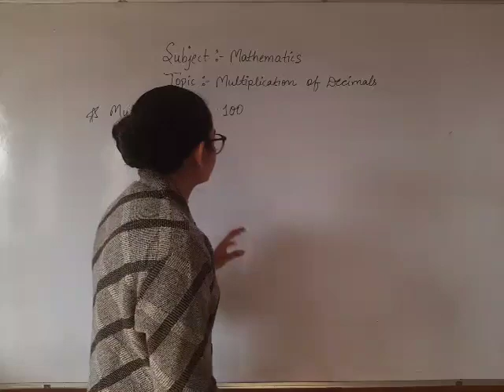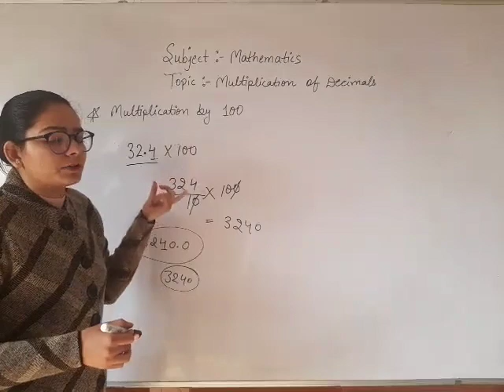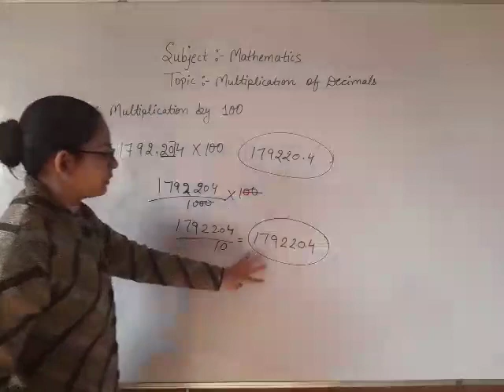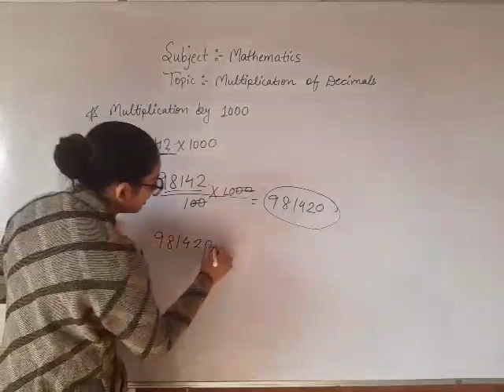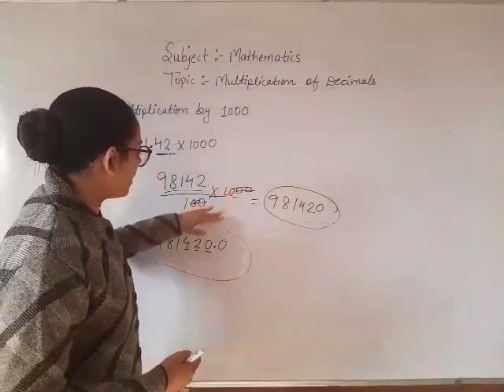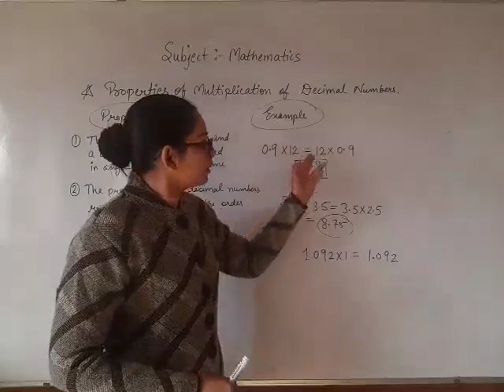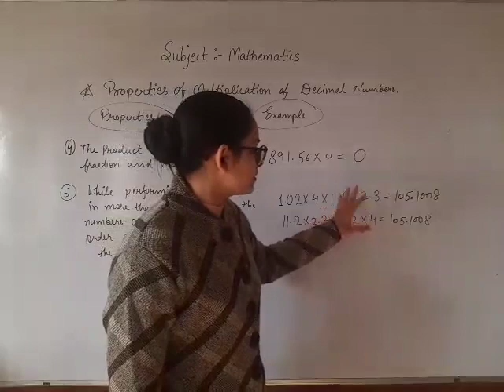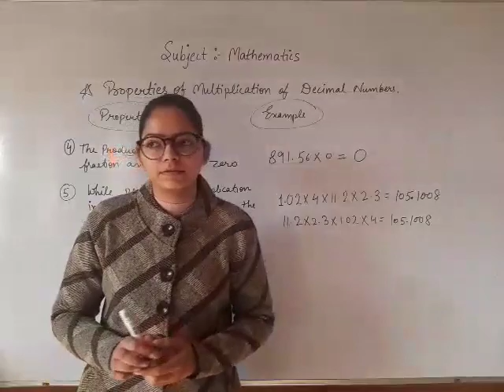Class 5 | Mathematics | Chapter - Decimals | Topic - Multiplication of Decimals